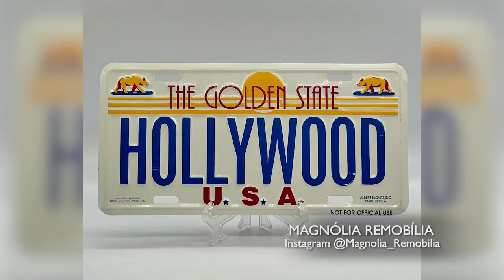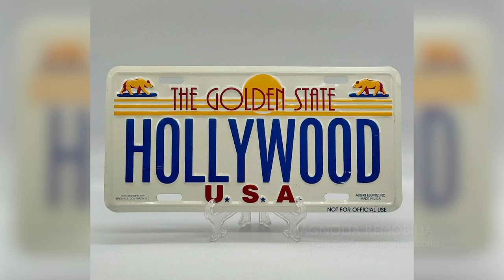MAGNOLIA REMOBILIA 21/07/24